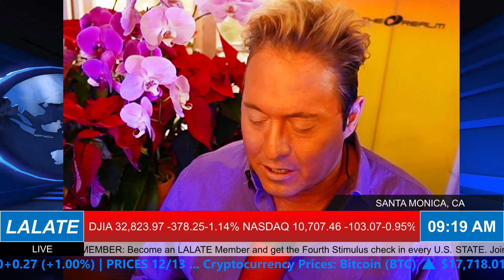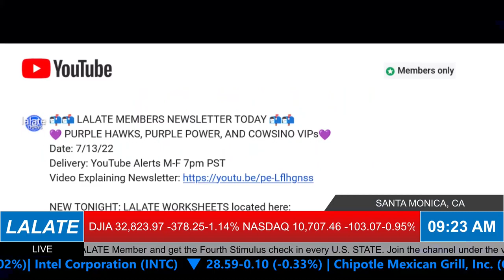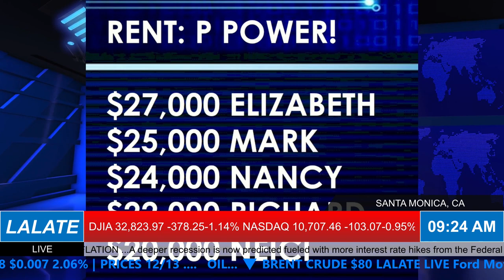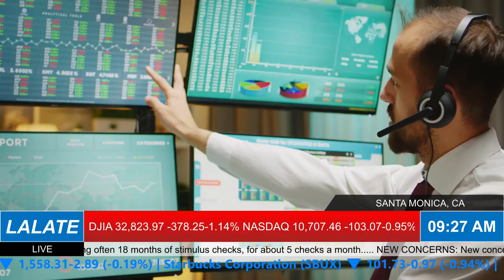NEW Stimulus Checks 2022 LOW INCOME SSI SSDI VA RB CHRISTMAS STIMULUS CHECK 🌞LALATE MORNINGS 🌞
Enjoy watching this video from LALATE entitled LIVE: NEW Stimulus Checks 2022 LOW INCOME SSI SSDI VA RB CHRISTMAS STIMULUS CHECK 🌞LALATE MORNINGS 🌞

0:00    Intro:  Stimulus Check

1:00 STIMULUS CHECK UPDATE
2:00 SECOND STIMULUS CHECK
3:00 THIRD STIMULUS CHECK
4:00 FOURTH STIMULUS CHECK
10:00 STOCK MARKET CRASH 2022
20:00 HOUSING MARKET CRASH 2022
30:00 RECESSION 2022